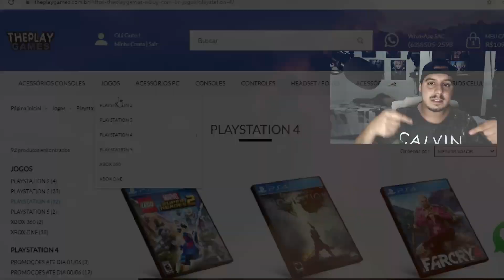BOMBA !! GOVERNO VAI ZERAR IMPOSTOS DOS GAMES !! CONFIRMADO !! Exclusivo do Xbox no PS5 e MAIS!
Cisne Games